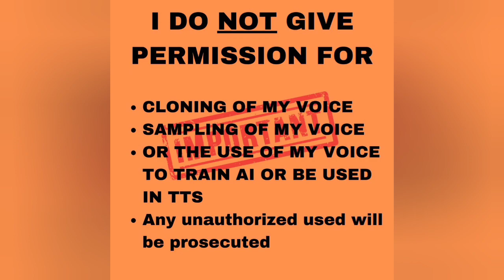Justice Margowski visual reel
a compilation of some of my best scenes. A visual reel.